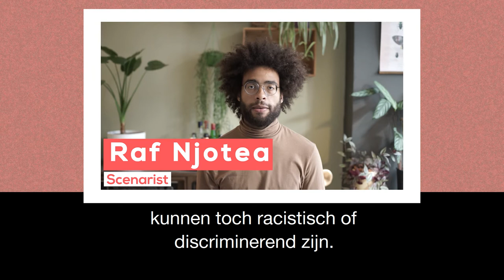Wat is onbedoeld racisme? Raf Njotea legt uit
Wat is onbedoeld racisme? Scenarist Raf Njotea legt het in (ongeveer) 1 minuut uit.

Complexe topics en experts die deze in een paar minuten haarfijn en helder kunnen duiden. Oftewel: Moeilijke Dingen Makkelijk Uitgelegd. In deze reeks geven we het woord aan experts die weten wat wij niet weten en vragen beantwoorden die zelfs te moeilijk zijn om aan Google te stellen. In 60 korte explainervideo's duiden experten veel gebruikte, maar niet altijd begrepen termen rond actuele topics als dekolonisatie, racisme, kruispuntdenken, globalisering, fake news en online subculturen.

Deze video's zijn een productie van Curieus, deBuren, journaliste Selma Franssen, MO* en StampMedia. Ze kwamen tot stand met ondersteuning van de Vlaamse gemeenschap.